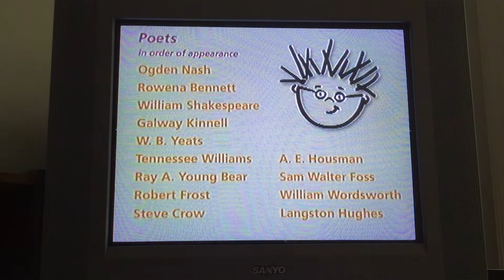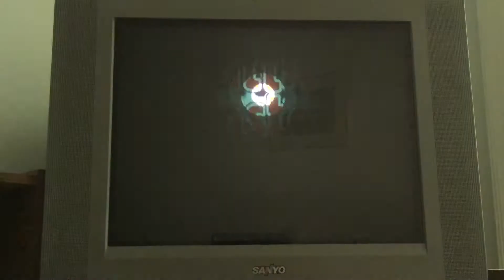August 30, 2020